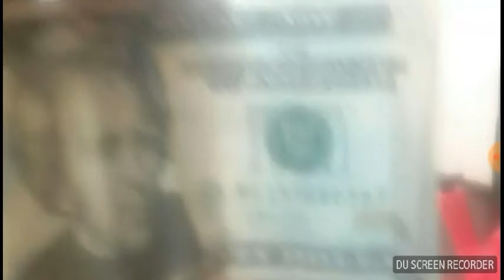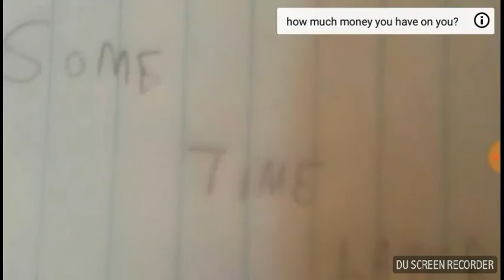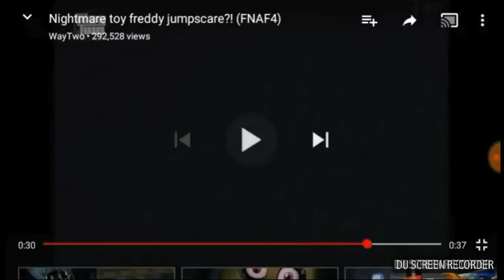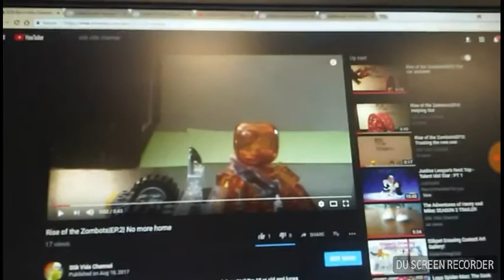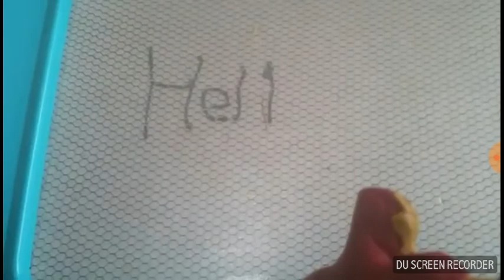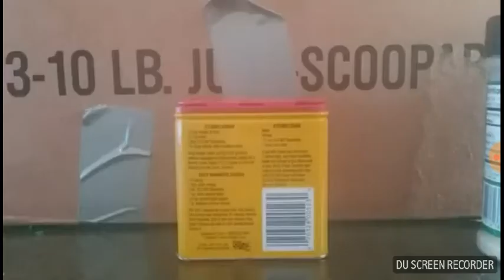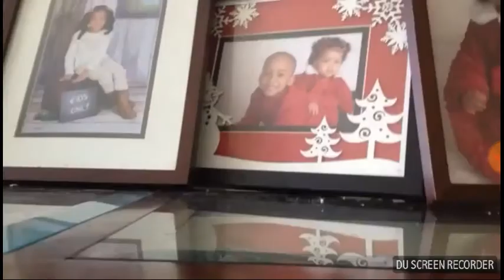BEST OF 2017! MEMORABLE MOMENTS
This the best vids this year of 2017!
FAN VIDS
Classic Sonic190
Ozfilms 627
Sarge 233
Thank you for a good year!!! Hope yours been very good